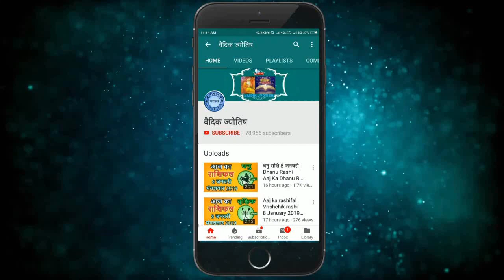वृषभ राशि 22 अगस्त शनिवार | Aaj Ka Vrishabh Rashifal | Vrishabh Rashi 22 August 2020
22August vrishabh rashi
vrishabh rashiJuly 2020
Dainik Rashifal,Horoscope,Astrology
22 अगस्त  वृषभ राशि
आज का राशिफल वृषभ राशि
वृषभ राशिफल